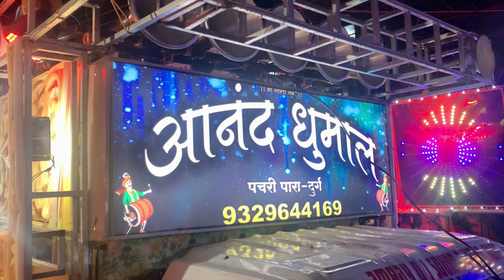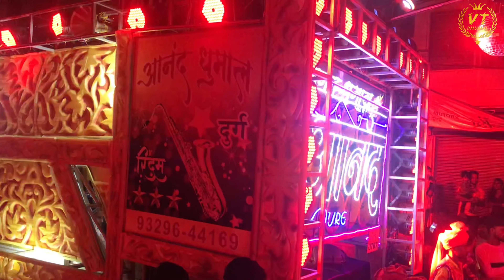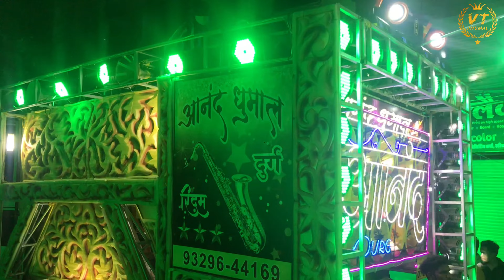Anand Dhumal by Main hun prem rogi :- Durg mata chunari 2021